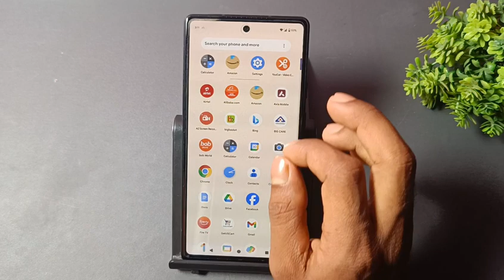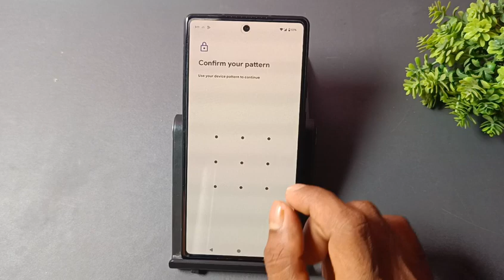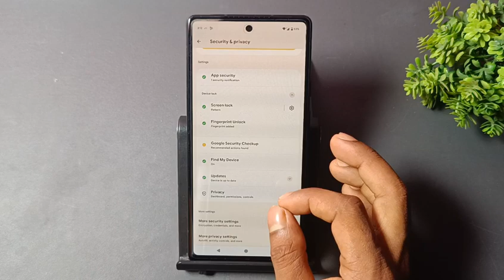Google pixel 8 fingerprint 🔐 lock kaise lagaye | how to set fingerprint lock Google pixel 8 pro